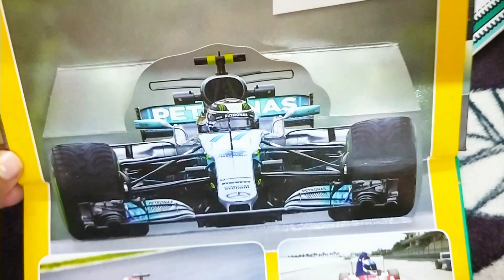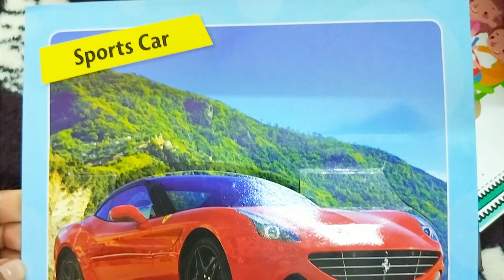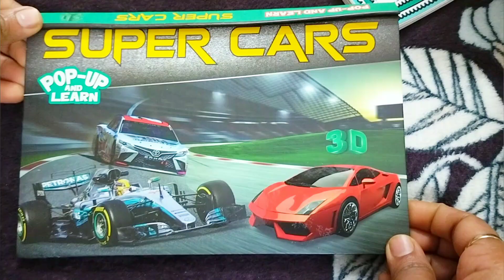Best Car Books for Kids Reviews | Interactive 3D Pop-up Car Book for Kids | Mom Baby World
"Best Car Books for Kids Reviews"
"Educational Children's Books About Cars"
"Top 10 Must-Have Car Storybooks for Children"
"Engaging Kids with Fun and Educational Car Books"
"Interactive Learning: Explore the World of Cars"
"Creative Reading Adventures with Car-themed Books"
"Entertaining and Educational Car Picture Books"
"Discovering the Joy of Reading with Car Stories"
"Popular Car Books for Kids 2024"
"Must-Read Car Storybooks for Young Readers""Best 3D Car Book Review"
"Interactive 3D Pop-up Book for Kids"
"Educational 3D Car Book Unboxing"
"Engaging 3D Book Experience with Cars"
"Creative Learning: Exploring 3D Car Books"
"Top 3D Children's Books about Cars"
"Must-See 3D Car Book Collection"
"Entertaining Kids with 3D Car Storybooks"
"Immersive 3D Reading Adventure on Cars"
"Unique 3D Car Book for Children 2024"